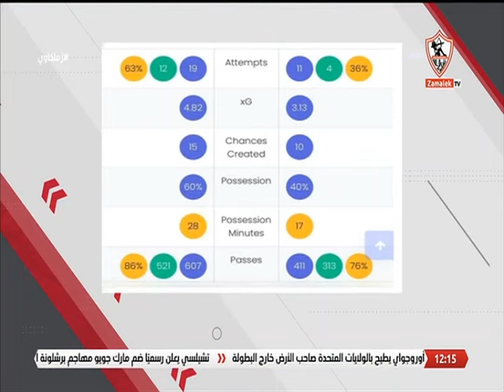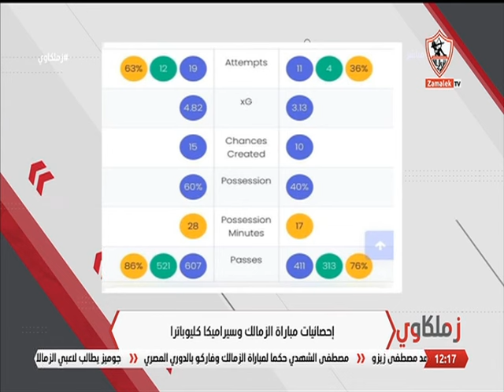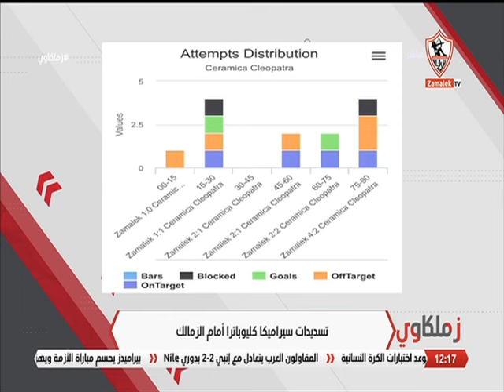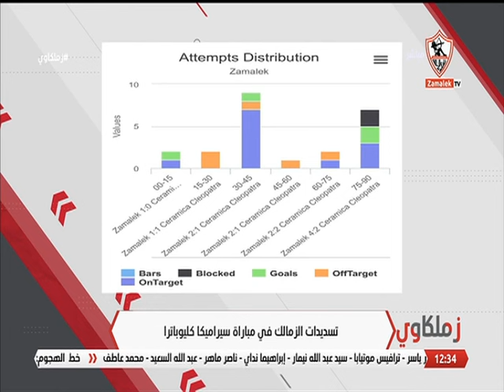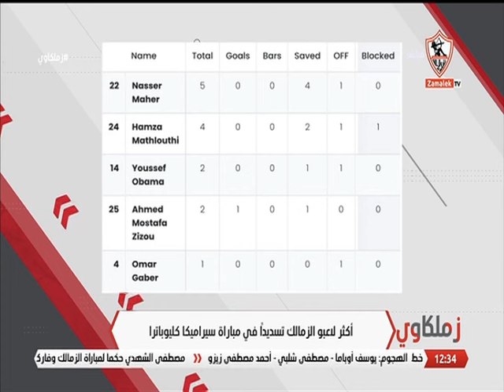لقاء خاص مع "محمد خليفة" في ضيافة "محمد أبوالعلا" بتاريخ 2/7/2024